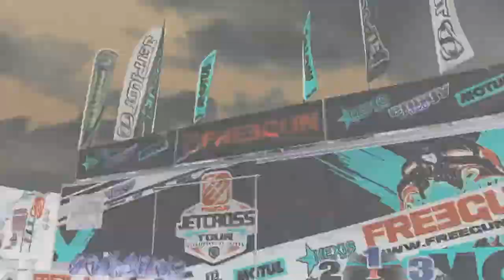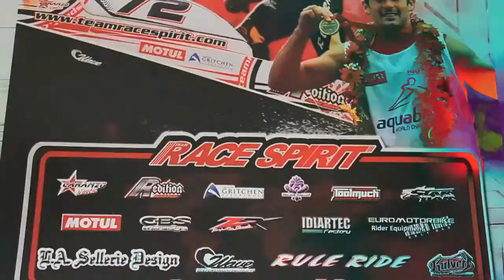Jetcross Motul 2013